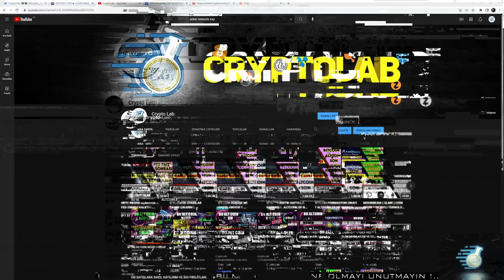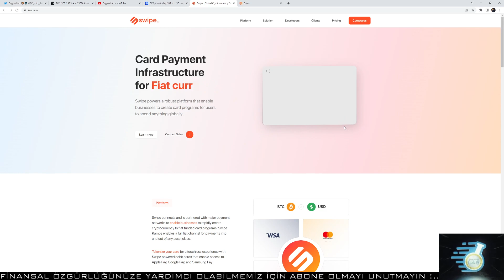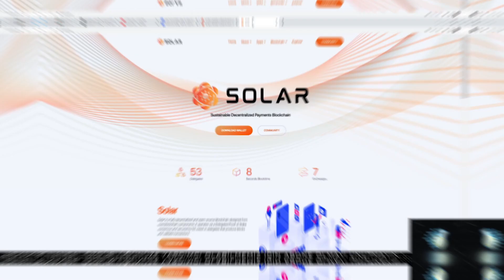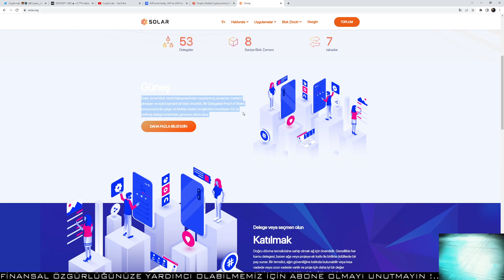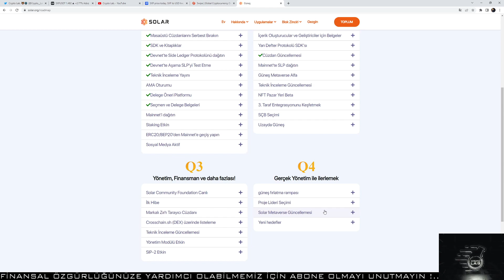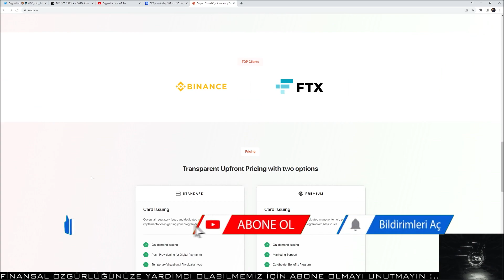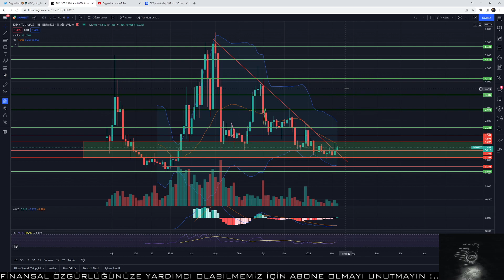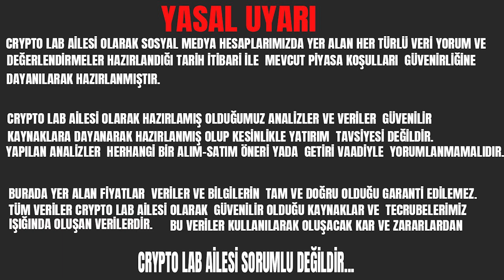SXP'DE DEV GELİŞME ! SOLAR NETWORK NEDİR? FIRSATI KAÇIRMA! 1 YILDA 20x KAZANÇ VAAD EDİYOR.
BTC,DOT,FLM,SUPER,GRT,BURGER,BAKE,TLM,DOGE
CÜZDAN NASIL YÖNETİLİR,
             PLAN VAR PANİK YOK…..